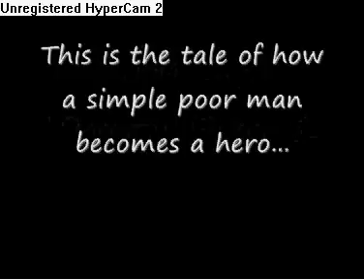[RS] The Big Twozy Part 1